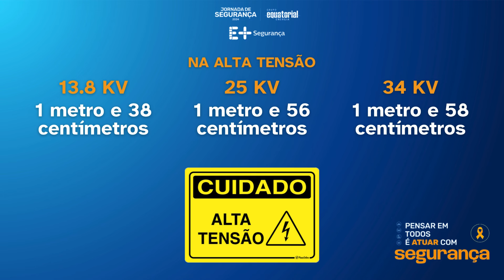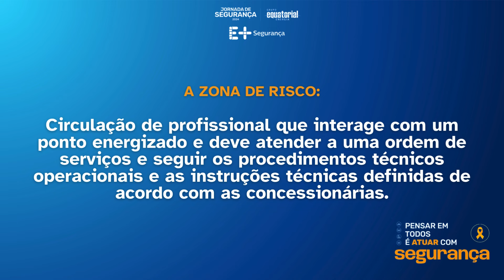Distância de segurança